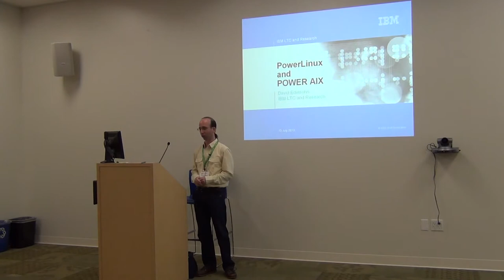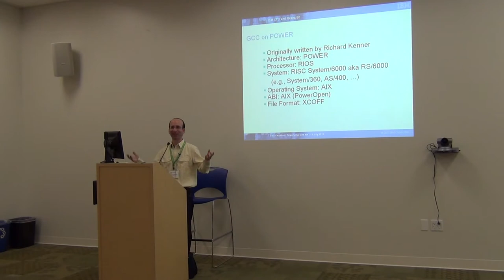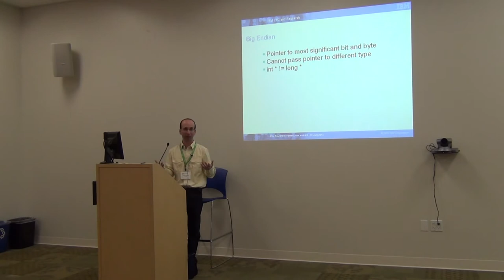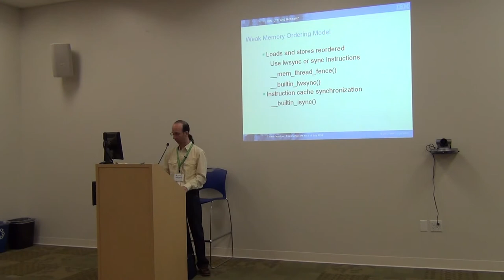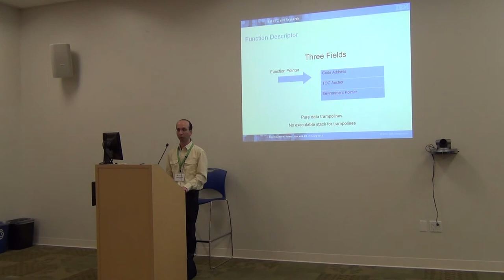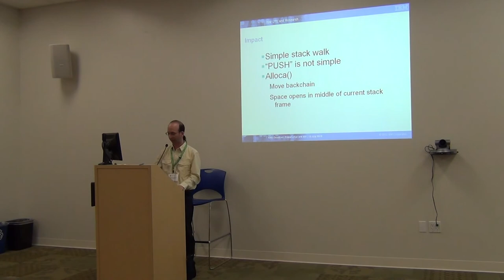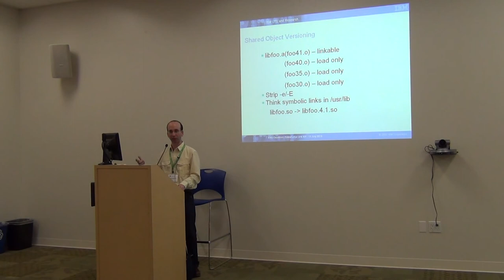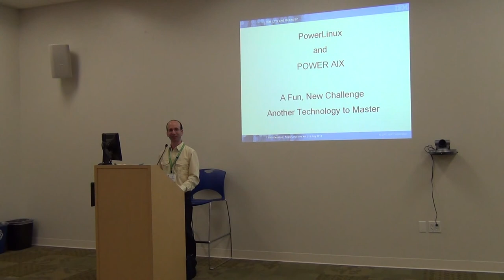Cauldron 2013 - GNU Toolchain Ecosystem on AIX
Presenter: David Edelsohn

Abstract:
This talk will discuss the status of the GNU Toolchain on AIX and the
improving resources for developers to maintain AIX configurations of
Free and Open Source Software projects.